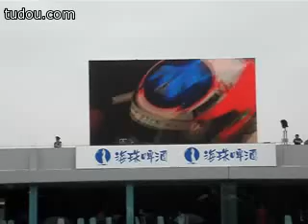Jimmy Lin - Pan Delta Super Racing Festival 2 of 2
Jimmy prepared for the race at the Pan Delta Super Racing Festival at ZhuHai on Mar 15 and 16, 2008. He won 1st place and 2nd place in the 2 rounds of races.